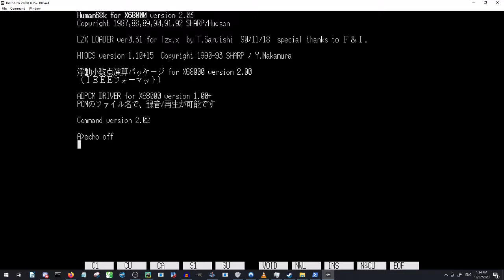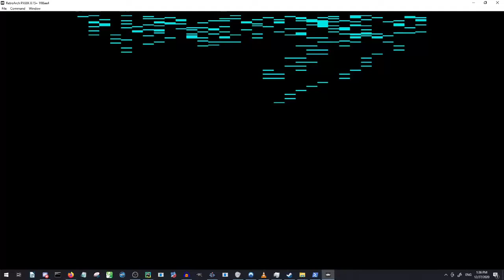Marmalade Bomb Footage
A fighting game based on the Marmalade Boy franchise.